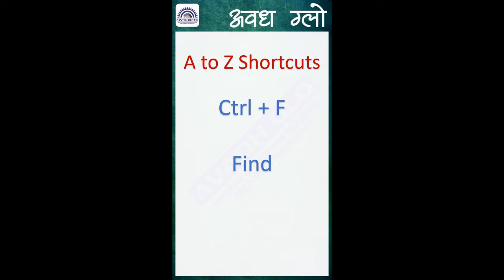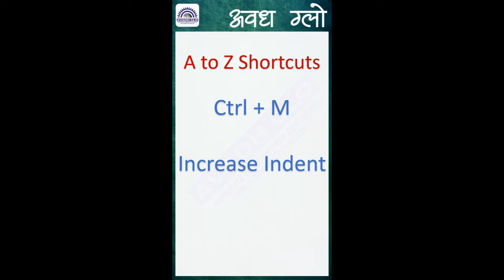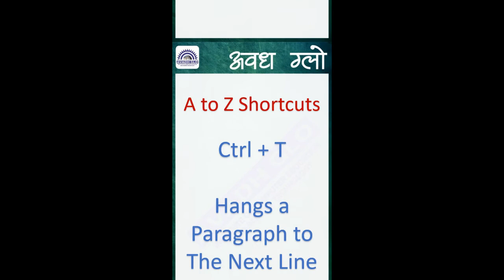A to Z Shortcuts in Microsoft Word